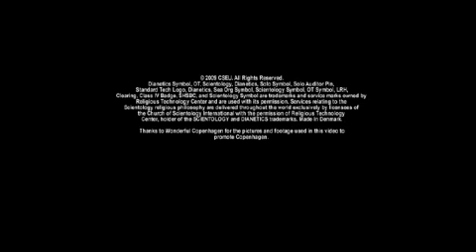CofS EU Summer Video w/ Top Gun lulz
2009 promo video for Church of Scientology's Copenhagen central organization. Contains a lulzy part at the second half with "Top Gun" auditors - Top Gun like Tom Cruise Top Gun.